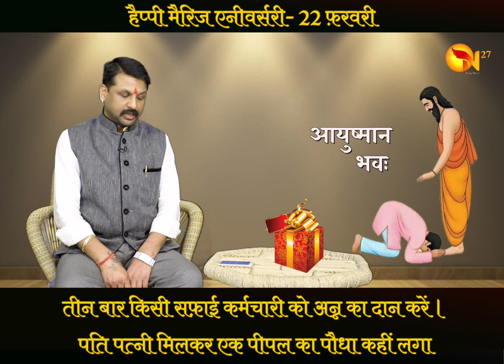Happy Birthday 🎂 | 22 February 2020 | the Complete year | education | Love Life | Job | Business